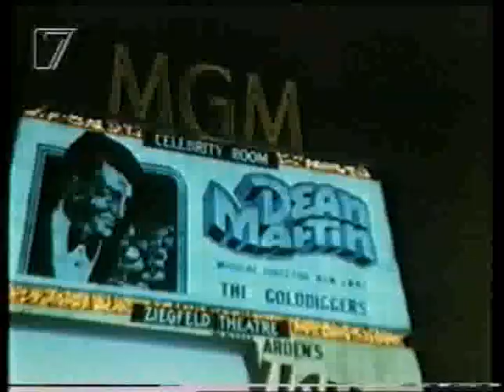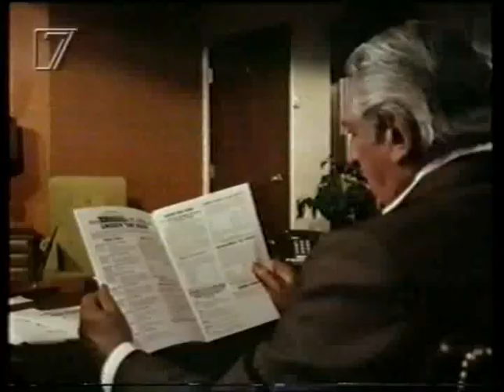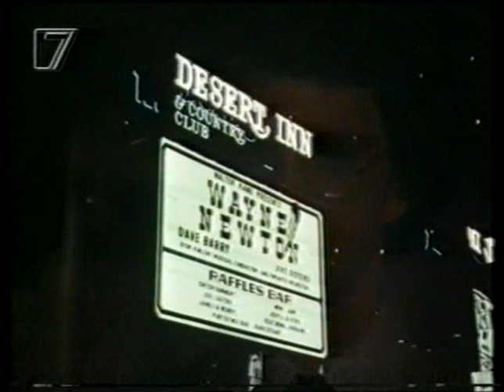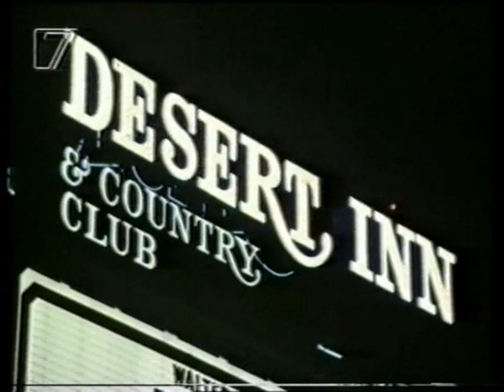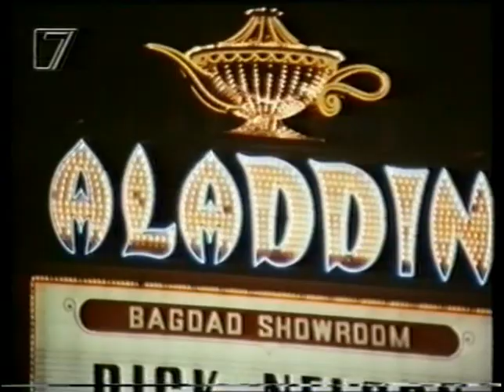Vegas - S1.17. - Sein Freund, der Killer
Vegas: Staffel 1

17. Sein Freund, der Killer

Vegas war eine US-amerikanische Krimiserie des Produzenten Aaron Spelling, die von 1978 bis 1981 vom Fernsehsender ABC ausgestrahlt wurde. In Deutschland wurde die Serie erstmals im August 1980 im ZDF ausgestrahlt.

Robert Urich: Dan Tanna
Phyllis Davis: Beatrice Travis
Bart Braverman: Bobby „Binzer“ Borso
Naomi Stevens: Sgt. Bella Archer (Staffel 1)
Judy Landers: Angie Turner (Staffel 1)
Will Sampson: Two Leaf
Greg Morris: Lt. David Nelson (Pilotfilm, teilweise Staffel 1, Staffeln 2–3)
Tony Curtis: Philip „Slick“ Roth